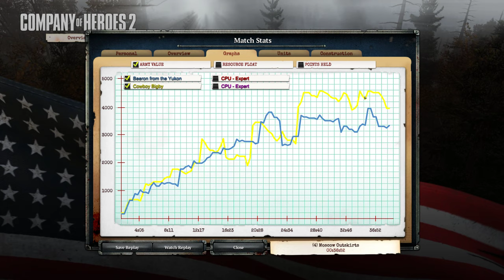Company of Heroes 2 Rolling USA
Hey hey Killas me and my Canadian brother try and take out the expert AI. I love my USA build.

If you wanna see more you know what to do.